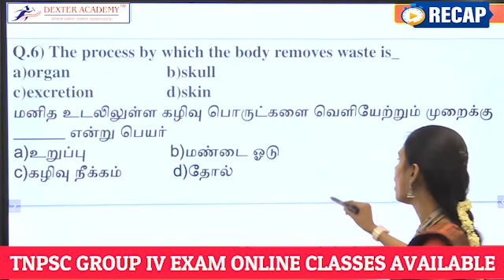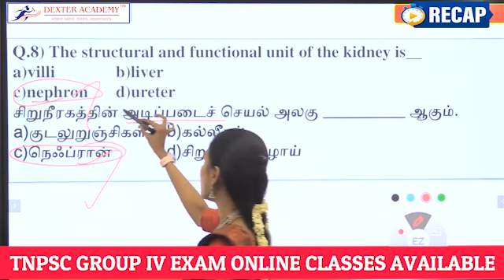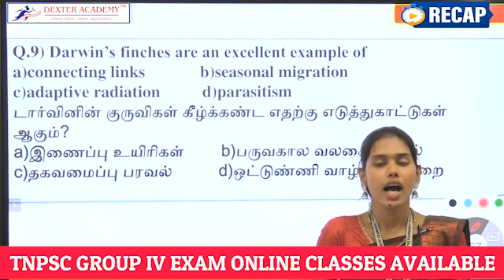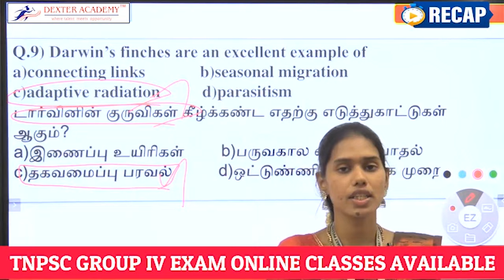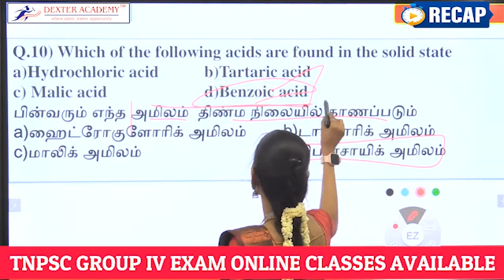TNPSC Group IV 2024 : அறிவியல் முக்கிய வினாக்கள் | General Science Mcq